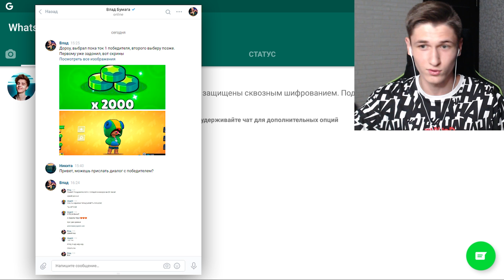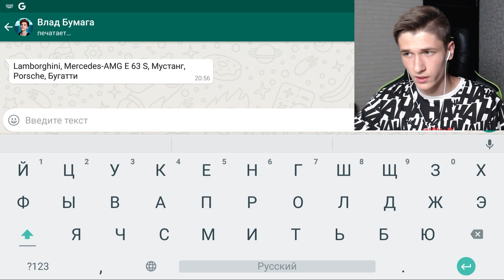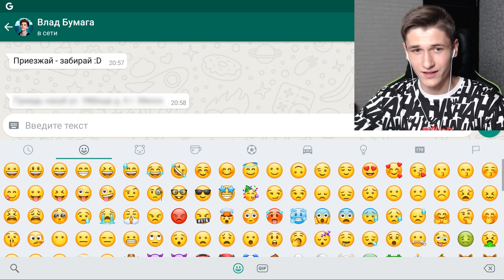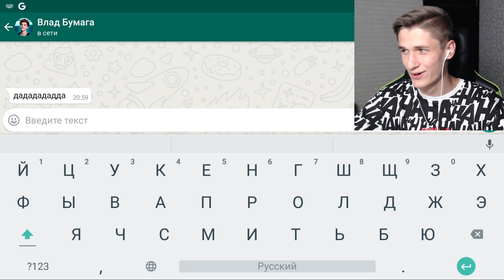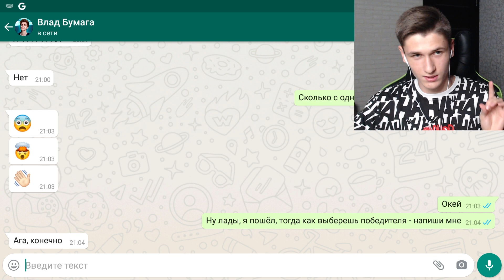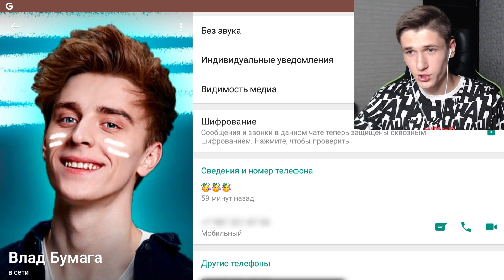ВЛАД БУМАГА НАПИСАЛ МНЕ В WhatsApp! ПЕРЕПИСКА С ВЛАДОМ А4 В ВАТСАП! УЗНАЛ НОМЕР ВЛАДА БУМАГИ / DEP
► Все полезные ссылки ниже в описании ◀

● В этом видео бравл brawl бс, а так же много всего интересного!

● Удачного тебе дня!👍